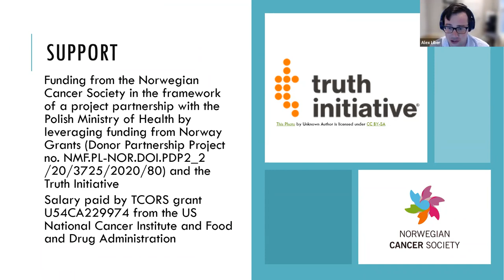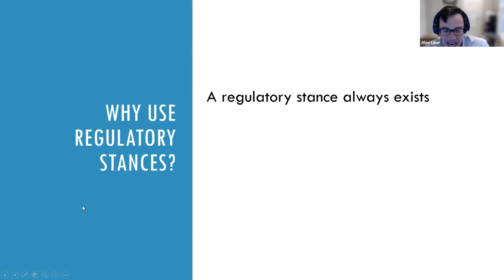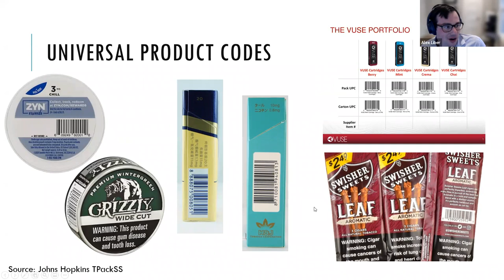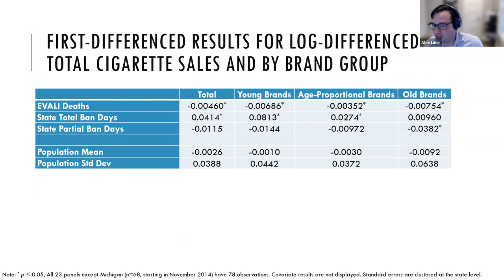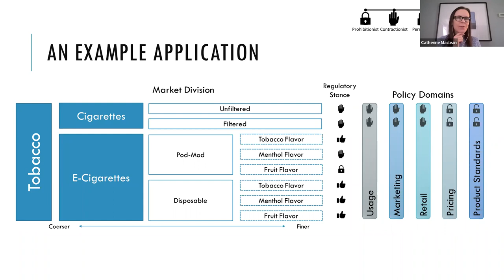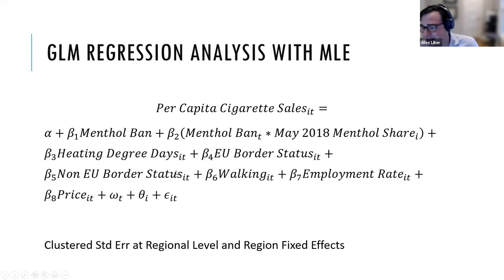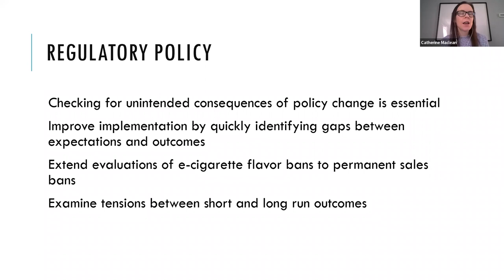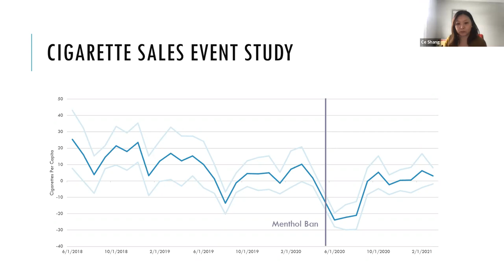Alex Liber, "The Impact of Regulatory Policies Using Tobacco Sales Data" | TOPS #34 | Jan 7, 2022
Alex Liber of Georgetown University
"Evaluating the Impact of Regulatory Policies Using Tobacco Sales Data"